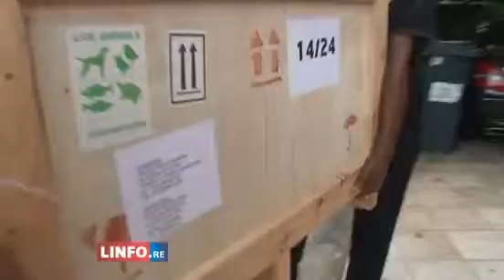Koizen Reportage Antenne Réunion Janv 2012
livraison de carpe koï chez koizen